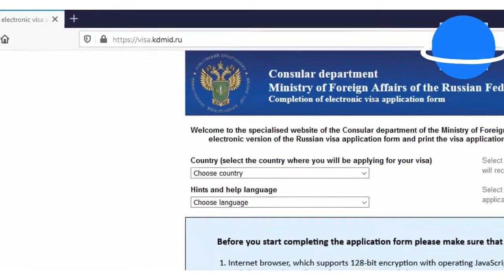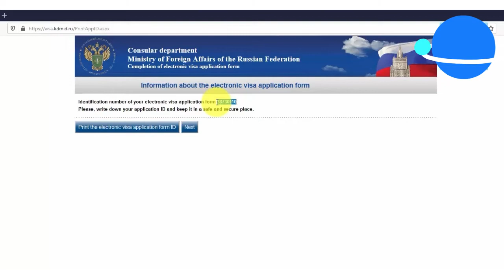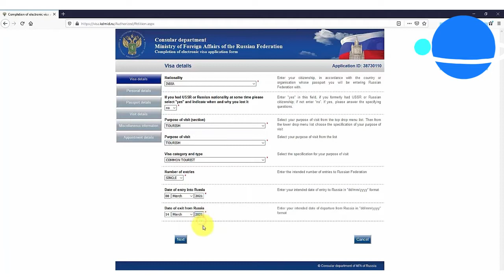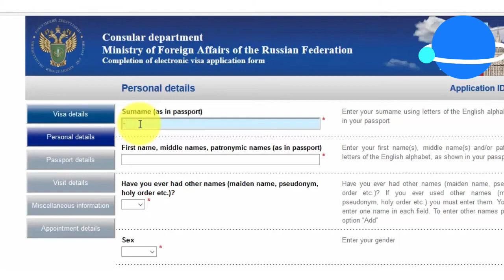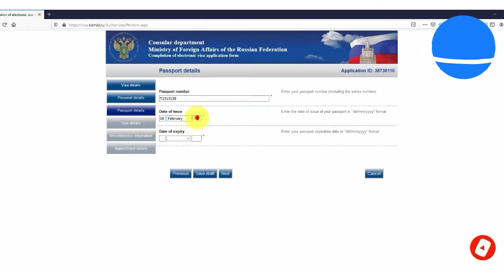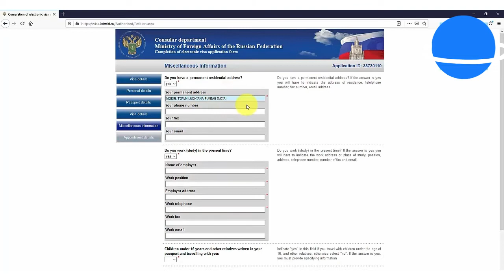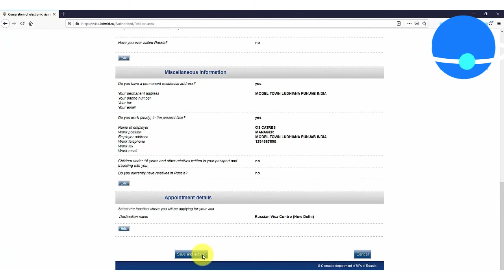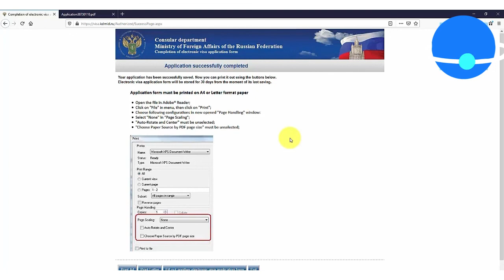How to fill Russia Visa Application form In Hindi | latest update In 2022 | my first video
Keyboard tags__
my first vlog in youtube
vlog
indian
sourav joshi vlogs
indian vlogs
my first vlog
being vlogger
vikash karoriya vlogs
vikash karoriya
karoriya, funny lkug
funny vlog
funny vlogger
vlog fun
indian funny vlogger
no.1 vlogger
vlogs
new vlogger
funny klug vlogs
ambah
morena ambah vlogs
ambah vlog
daily vlogs
daily vlogger
daily vlogging
village vlogo
village vlogger
lifestyle vlogs
lifestyle vloggers
first vlog
family vlogs
travel vlog
travel vlogos
purnea vlogger
purnea vlogo  being vlogger
vikash karoriya vlogs
dilkhush Vlog
second vlog
2nd vlog
gaon ka vlog
village vlog
indian vlogs
second, vloging
Sourav joshi
Sourav joshi vlogs
Piyush joshi

amour vlogo
vlogger
vlogging
vlog
indian
sourav joshi vlogs
flying beast
mumbiker nikhil